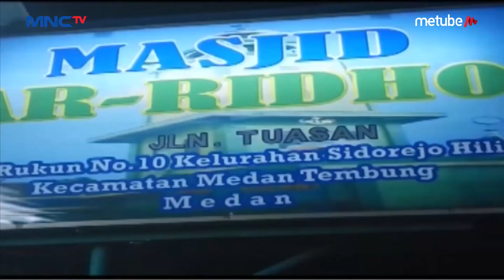Ketahuan Sembunyi di Atap Warga, 2 Pencuri Tewas Dikeroyok Massa - LIP 27/07